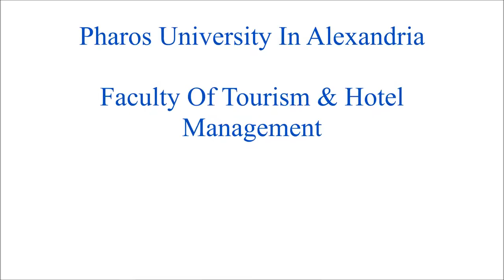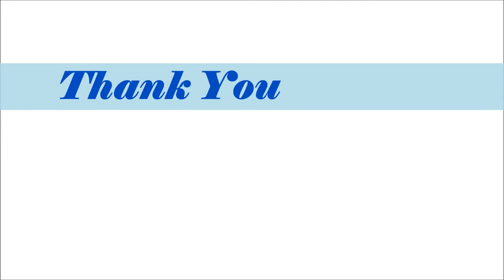PUA Faculty Of Tourism & Hotel Management